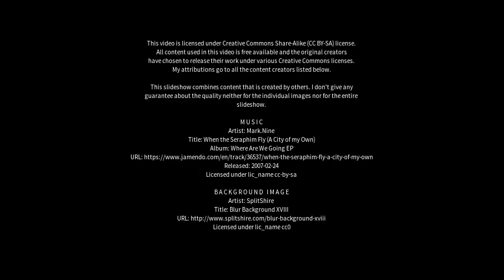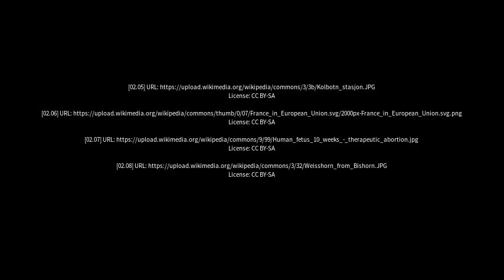Best places to visit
Best places to visit - Kurud (India) Best places to visit - Slideshows from all over the world - City trips, nature pictures, etc.